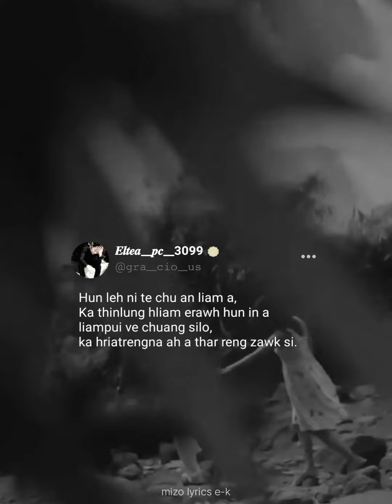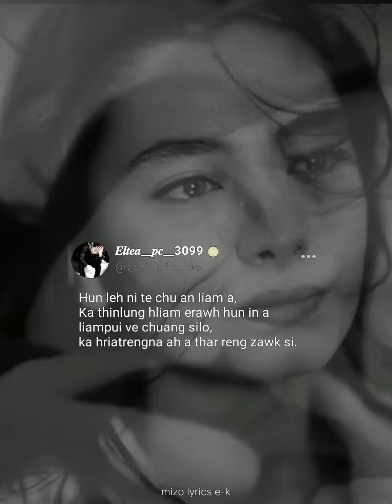Tahna ruam ka zawh tawp hun tur aw ka nghakhlel e -Luaithli